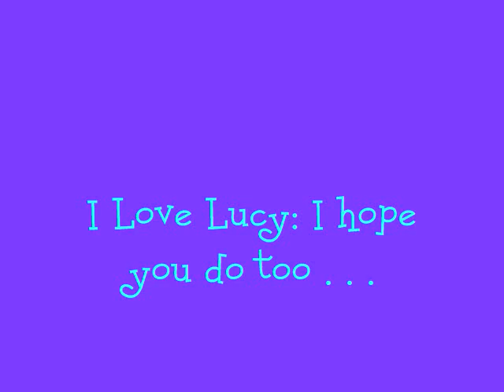Lucy Tribute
All about Lucy with some voice interaction!